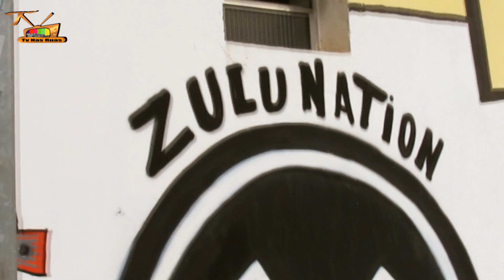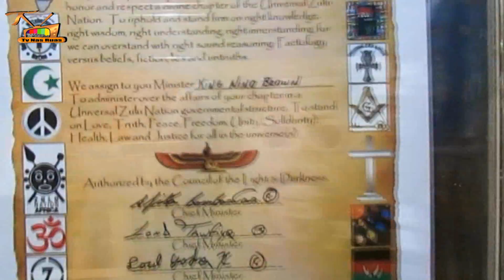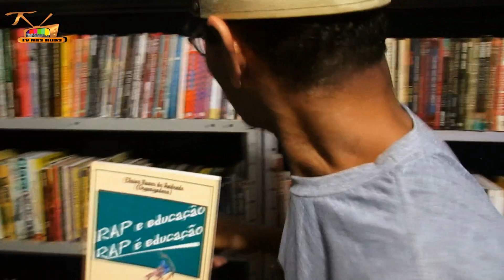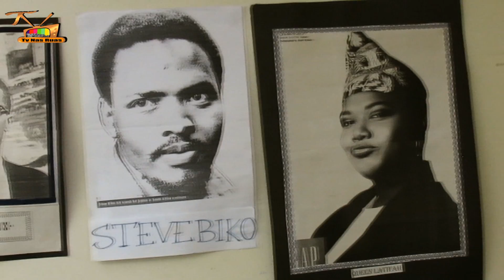Tv Nas Ruas troca idéia com KING NINO BROWN (Zulu Nation) da casa do hip hop de são bernardo.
tv nas ruas esteve na casa do hip hop de são bernardo. e foi trocar umas idéias com um dos  precursores do hip hop no brasil e Membro do ( ZULU NATION ) Criado pelo jamaicano AFRIKA BAMBAATAA.
tv on the streets was the home of hip hop are bernardo. and was exchanging some ideas with one of hip hop precursors in Brazil and the membro (ZULU NATION) Created by Jamaican AFRIKA BAMBAATAA.